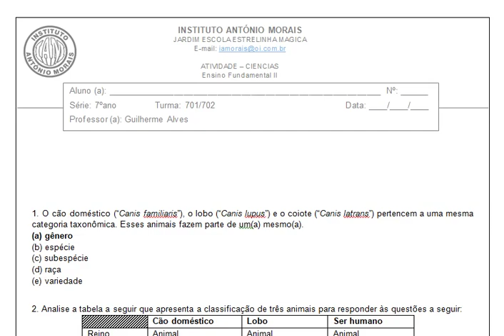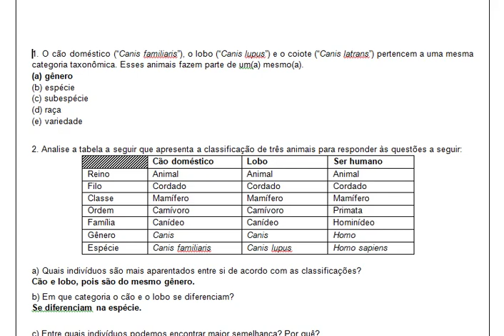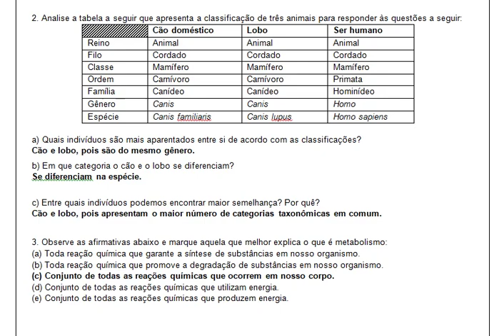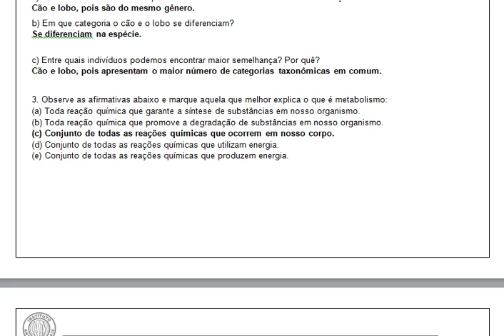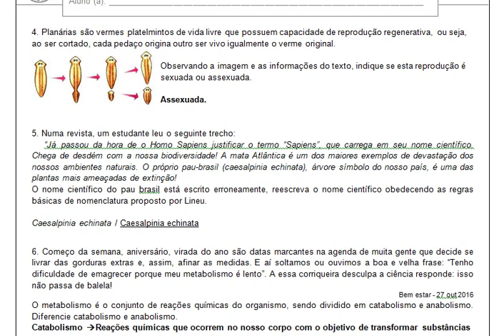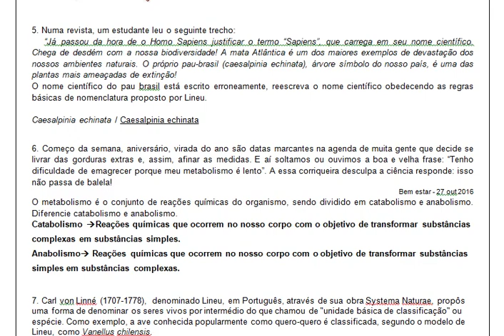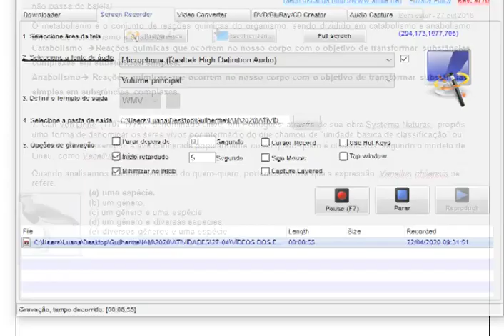IAM - 7ºANO - CIÊNCIAS (CORREÇÃO DAS ATIVIDADES) 20/04